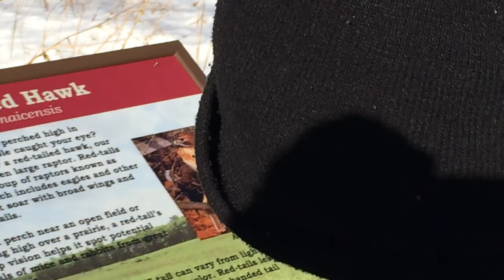Little Red School House Red Tailed Hawk Lecture 2-23-14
Little Red Schoolhouse Nature Center Address:
 9800 Willow Springs Rd, Willow Springs, IL 60480